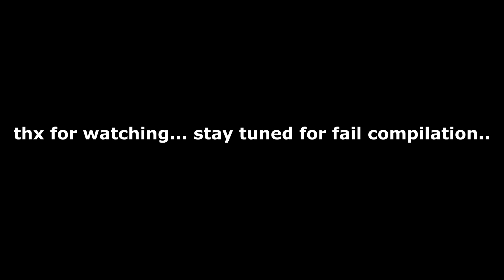Splashdiving 2017/18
Endlich ist es so weit! 2 Jahre lang haben wir Videomaterial gesammelt, um Euch unsere Highlights aus den Jahren 2017 und 2018 präsentieren zu dürfen! Freut Euch auf neue double und triple Flips, sowie Sprünge aus bis zu 27 Metern und mehr ...

We have collected video materials for two years, in order to show our highlights from 2017 and 2018.
We are looking forward to present our best double and triple Flips as well as some highdiving up to 27 meters and more ...